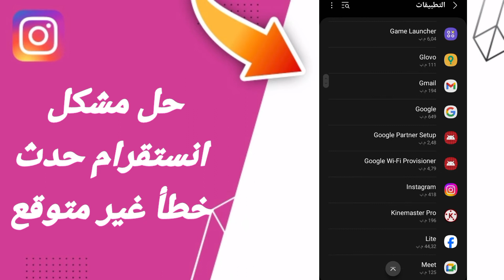كيفية طريقة حل مشكلة انستقرام حدث خطأ غير متوقع على تطبيق انستقرام Instagram التحديث الأخير